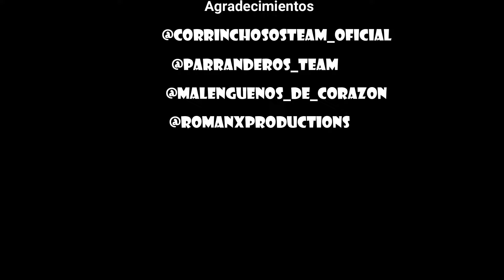Quédate esta noche en mi cama. (Video Oficial)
A bailar con el nuevo tema Musical de Victor Bernal y La Inspiración Santeña.
Autor : Maximino Vargas